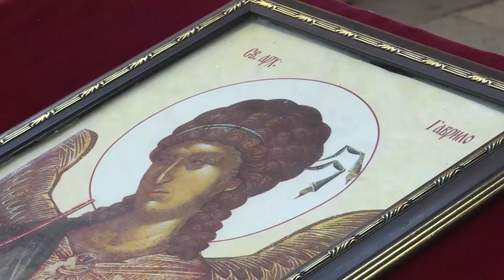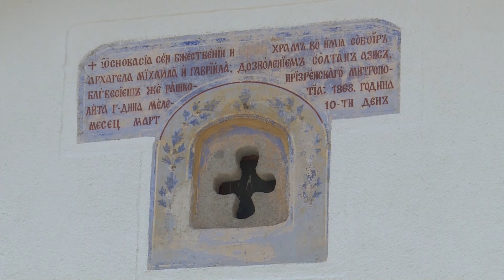Obeležen Sveti Arhangel Gavrilo u manastiru Draganac